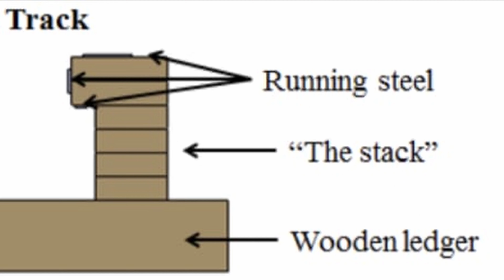COLORADO im PHANTASIALAND ist KEINE HOLZACHTERBAHN! || 100 Abo-Special || Freizeitparks Erklärt #2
Habe viel zu spät erst bemerkt, dass ich mich gar nicht "verbal bedankt" habe😅, hoffe das wirkt nicht abgehoben habe irgendiwe gar nicht dran gedacht.
Dachte mir ich kläre mal dieses Missverständis, Colorado Adventure im Phantasialand wäre eine Holzachterbahn, auf, weil ich schon mega oft von Leuten gehört habe die das rumerzählen. Wie im Video erwähnt ist es dafür gedacht an Leute mit dieser Meinung verschickt zu werden, als letztes Gegenargument, mit ein bisschen von meinem Humor mit drin.

00:00 Viel zu aufwendiges Intro
02:54 was ist eine Holzachterbahn?
03:39 was ist eine Stahlachterbahn?
04:46 Was ist eine Hybrid-Achterbahn?
06:07 Rant: Colorado ist keine Holzachterbahn!
06:35 Outro